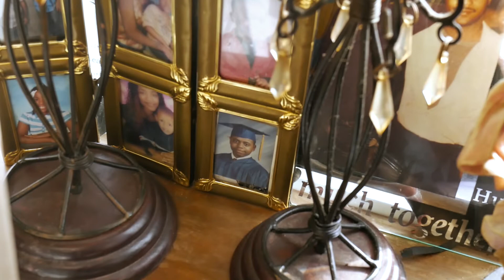TFE TV : In The Stu Episode 11 : Feddie Foe (Dir.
TFE TV : In The Stu Season 2
Episode 11 : Feddie Foe
S&E x Dennis Moore (@tfeboss)

The People Vs. Feddie Flint

for more DOPE Music Videos,
DOPE Short Films,
DOPE Documentaries,
DOPE Vlogs,
DOPE Interviews,
IN OTHER WORDS
ALL DOPE ALL THE TIME